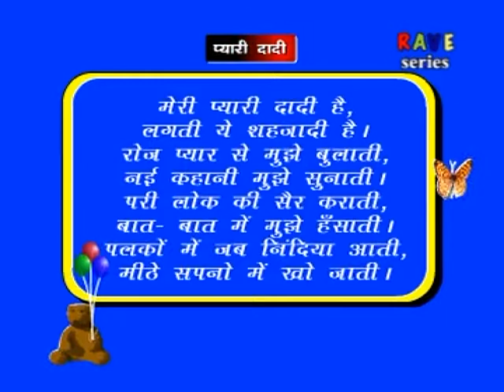Pyari Dadi | Hindi Rhymes | Kids